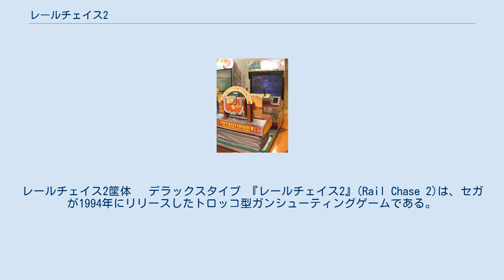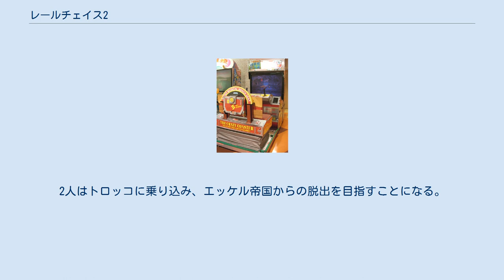レールチェイス2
レールチェイス2筐体 　デラックスタイプ 『レールチェイス2』(Rail Chase 2)は、セガが1994年にリリースしたトロッコ型ガンシューティングゲームである。
1991年にリリースされた『レールチェイス』の続編である。
 しばしば線路を外れてまで爆走するトロッコに乗り込みながら敵の追手を振り払い、脱出するのが目的のパニック・ライド・アクション・シューティングゲーム。
画面に合わせてキャビネット（ベンチ）が連動するシステム”スーパーマジカルベンチシート”を採用。
キャビネットの駆動構造が前作の2軸から3軸へとなったため、より機敏に動作する。
筐体にはジョイスティック型コントローラーが2つ直付けされ、筐体は大きく分けて29型CRTのSD型と、50型プロジェクターのDX型の2タイプが存在し、前者はさらに前作レールチェイスからのコンバージョンが可能なものと、姉妹作品の『ジュラシックパーク』からコンバージョン可能なものの二種類が存在する（上部の看板やシートのデザイン、形状などが異なる）。
MODEL2B基板使用により、前作の2Dのアニメーションから3Dのポリゴンへとグラフィックが進化、多彩な表現が可能となった。
ジョイステックには、人差し指と親指の部分にトリガーが配置され、どちらを利用しても同様に撃つことができる。
 姉妹作品に『ジュラシック・パーク』がある。
また、似たシステムを持つ作品に『Let's Go JUNGLE!』がある。
 パニック・ライドなだけあって、脱線したり、崖などからダイブしても必ず別のレールに無事着地するのが特徴。
映画さながらのスリルと演出で、シリアスさとコミカルさを兼ね備える。
ステージ分岐が多彩で、ステージによっては、終盤間際にポイントを切り替え次の行き先を選択できるほか、ステージ内の出来事がそのまま次の行き先に影響するパターンもある。
またステージ内での隠しコースも多数存在するため、あらゆるところに行ける感覚がある。
ステージも序盤の要塞から、工場、村落、遺跡、鉱山、雪原、谷、渓谷、密林、市街地とバリエーションに富んでおり、一度のプレイですべてのステージやコースを通過することはできないため、これらのシステムはリピーターの確保に大変有効であった。
 続編扱いではあるが、一部システム面に変更が加えられた。
以下に代表的なものを記す。
 1938年。
女性科学者マリー・ベイツが行方不明となる。
新聞記者であるフリント・リックマンはこの事態を強大な軍事国家である「エッケル帝国(EKKL EMPIRE)」の仕業であると突き止めた。
世界侵略が進められ、秘密兵器開発を強要されるマリーを救済するため単身エッケル帝国に潜入した彼は、彼女との接触に成功。
帝国の兵器工場を爆破するが、搬出用トロッコを利用するしか脱出する方法は無かった。
2人はトロッコに乗り込み、エッケル帝国からの脱出を目指すことになる。
 雑魚キャラクター ボスキャラクター